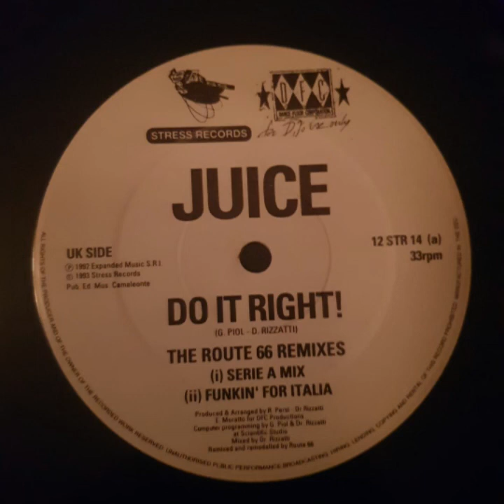Juice - Do It Right (serie a mix)